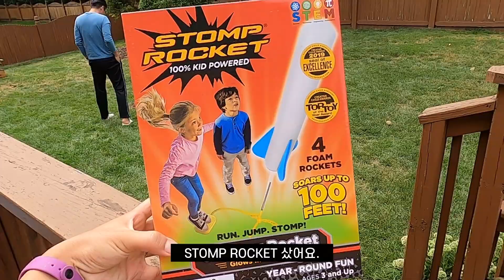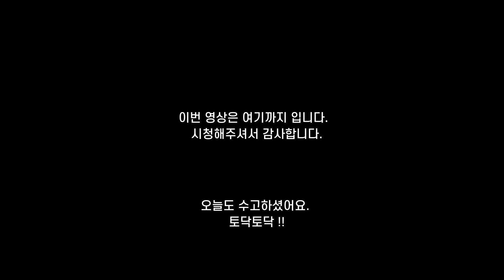미국일상 브이로그ㅣ동네산책으로 시작한 하루/ 살림 하고 애들 보다보면 엉덩이 붙일 시간도 없는 평범한 미국아주미일상 ㅣ시카고일상ㅣ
안녕하세요🙋.
덜렁이 미주미 덜미예요.

소소한 제 일상 ... 동영상 편집이 아직은 미숙하지만 그래도 이쁘게 봐주세요.

✔️해상도 1080p로 시청하시면 더 깔끔하게 보실수있어요!!